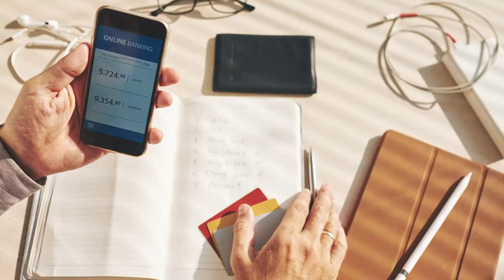What should I do before I file for Chapter 7 bankruptcy?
Whether you have been hurt in a car accident or are feeling overwhelmed by debt, you need an advocate who is focused on you. At Amourgis & Associates, Attorneys at Law, we only work for consumers – everyday people and families who find themselves in tough spots and just need honest legal advice.